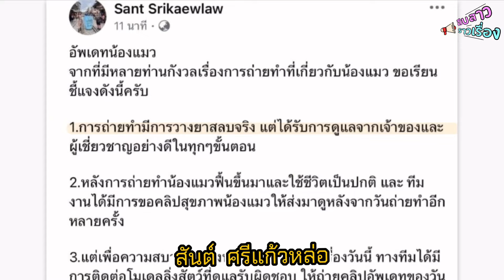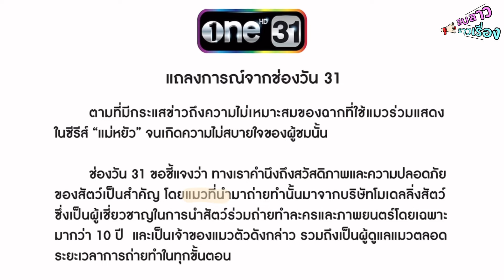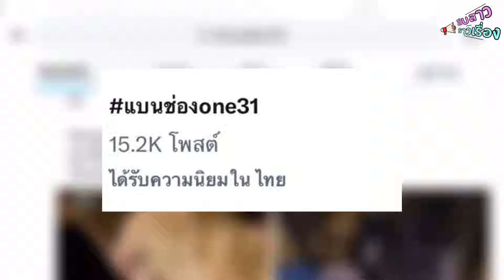ประเด็นร้อน "ซีรี่ย์แม่หยัว" วางยาแมวเพื่อถ่ายละคร! I สืบสาวราวเรื่อง EP.45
ขอขอบคุณ
Video: Pexels